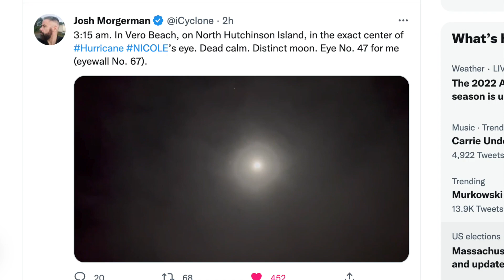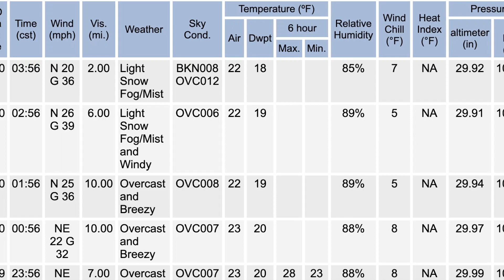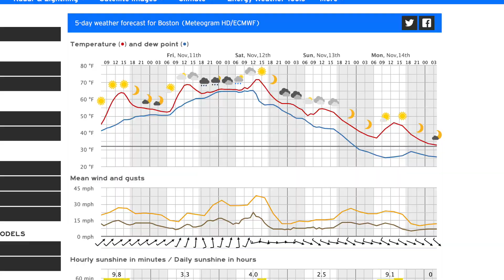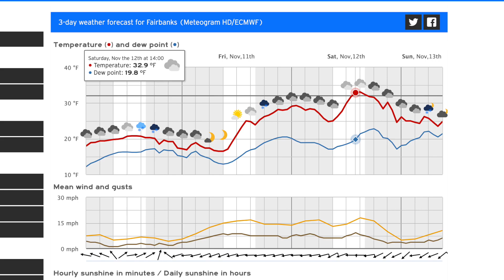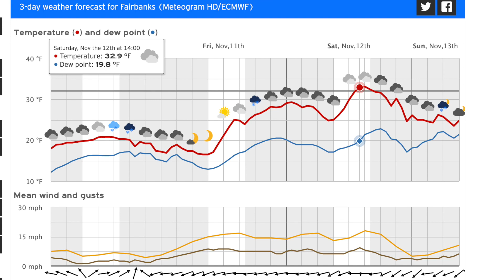Out The Door Weather'n More with T Rex & TK Thursday November 10, 2022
Blizzard & Hurricane at same time.. Just your average Wx map.
We get a little of each as frigid over Alaska releases across Canada with another system coming at us from Gulf of Mexico - our first elevation snowstorm now in 7-Day. Surf Ski Weather mania.